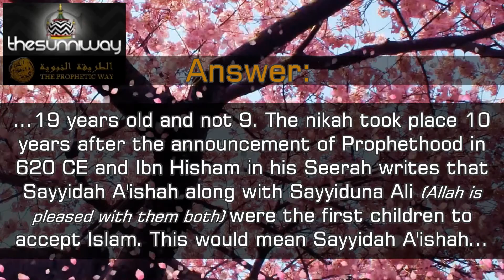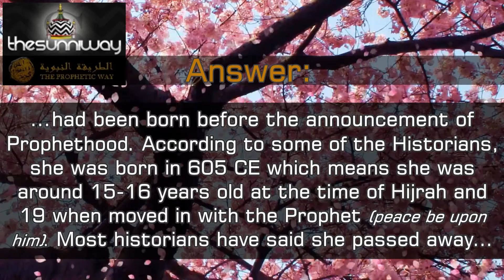Q&A: The age of Sayyidah Aisha when marrying the Prophet ﷺ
This has been taken from theSunniWay.com. Mufti Zahid Hussain talks about the age of Sayyidah Aishah (Allah Ta'ala is pleased with her) when she got married to the Messenger of Allah (صلى الله عليه واله وسلم).

PLEASE NOTE: We accept that different Scholars have had different opinions on the age of Sayyidah Aisha radi Allahu anha, so there is no need for people to start debating.

Please share with others and check out the other videos on our channel.